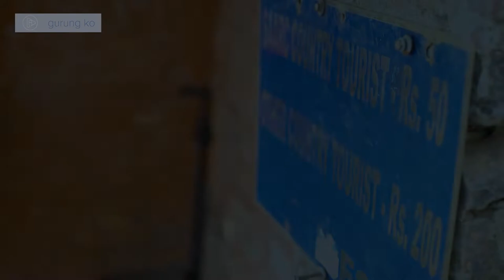Swayambhu, the Monkey Temple Tour | Kathmandu | Nepal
Exploring the Monkey Temple in Swayambhu, Kathmandu. It's not just about the Monkey and Temple but there are a lot of things to do around Monkey Temple. One of the best views of Kathmandu Valley (Capital of Nepal), Forest, Pilgrimage, local food places, local art & craft sale plus exhibition, World Heritage Site and many other exotic things to do.